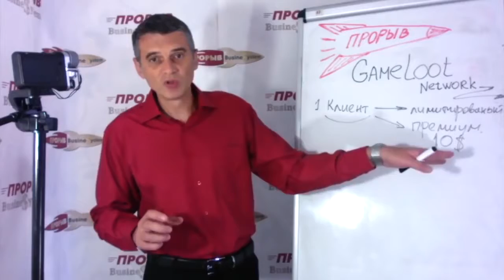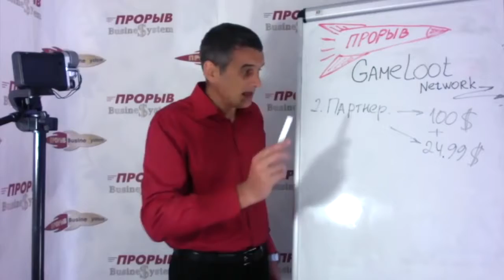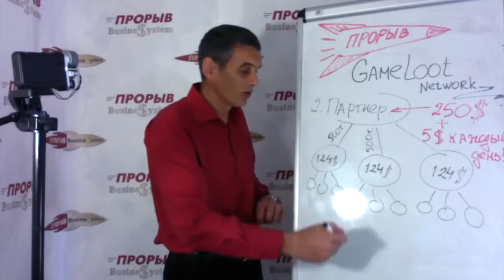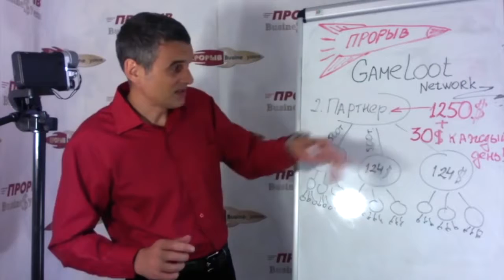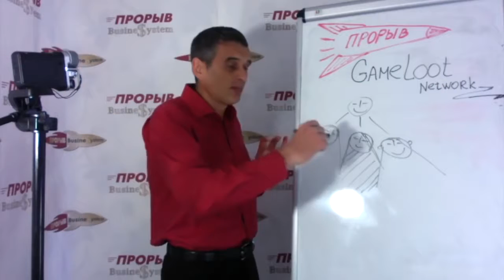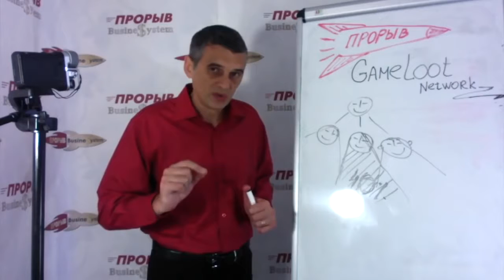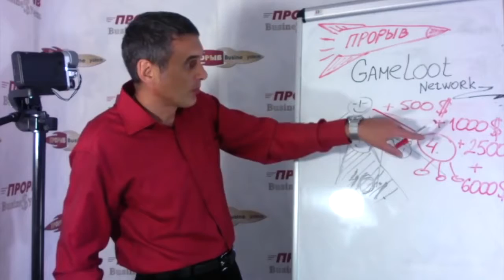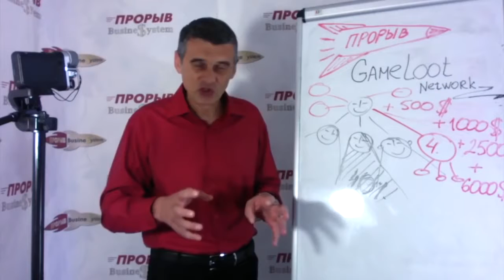Games LootNetwork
Game Loot Network GLN Новая американская компания с очень денежным маркетингом!!!
GLN Регистрация только по приглашению.
Помогу зарегистрироваться в компании Games LootNetwork и начать зарабатывать!
После регистрации вы получите доступ к автоматической бесплатной системе рекрутинга
команды бизнес-системы Прорыв,
Пример воронки..

школам, тренигам от профессионалов интернет бизнеса,
а также доступ к SKYPE чату.
Гарантирую индивидуальную помощь.
Sarma Grnberga
homeboss11